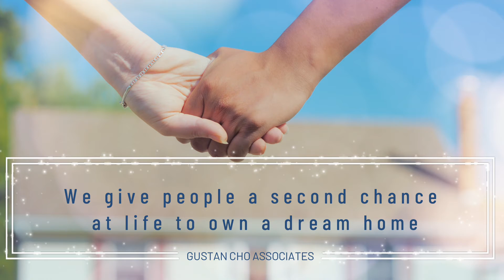Have You Gotten Your Back To Work Mortgage Denied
1. Recognition of the guarantor

* There are instances where the mortgage broker simply reads the explanatory letter and concludes that his FHA Back to Work mortgage applicant qualifies for the Back to Work Mortgage Program under mitigating circumstances:

- The mortgage application is submitted to underwriting and the underwriter concludes that the mitigating circumstances letter is not in line with the W-2, tax returns and credit report
- FHA Back to Work loan application is rejected, mortgage applicant forfeits down payment and home purchase
- There is a high rate for FHA Back to Work, mitigating circumstances due to the economic event mortgage file

* I am extremely cautious about qualifying for an FHA Back to a Work mortgage application.

2. Mortgage guidelines for return to work

* To qualify for an FHA Back to Work mortgage, the borrower must have had a major economic event in the form of unemployment or underemployment. Borrowers needed a 20 percent reduction in household income for at least six months before bankruptcy, execution, replacement, foreclosure, or short sale.

- The borrower must have good credit in case of the consequences of an economic event
- The borrower has since recovered after bankruptcy, foreclosure, foreclosure or short sale and has resumed the loan and has not repaid any delay since the economic event
- The borrower must have completed a housing counseling course approved by HUD
- A mortgage application cannot be dated 30 days after the certificate of completion of the housing counseling course

STATE LICENSES:
- Alabama
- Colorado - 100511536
- Florida - LO40799
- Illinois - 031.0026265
- Indiana - 38913
- Michigan - 229891
- Mississippi
- Pennsylvania - 72654
- Tennessee - 200345

ALL-STATE LICENSES:
- Alabama
- California
- Colorado
- Florida
- Georgia
- Illinois
- Indiana
- Michigan
- New Jersey
- Pennsylvania
- Tennessee
- Texas
- Ohio